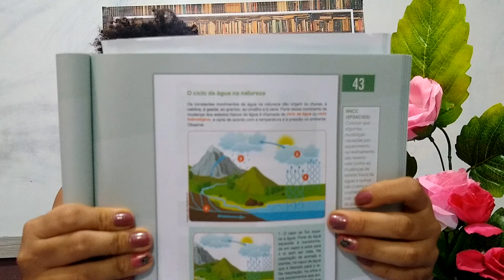Aula de Ciências 4° ano - CECF/ DOM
Estados Físicos da Água e Ciclo da Água.
páginas 41, 42, 43 e 44.
Atividades 45, 46 e 47.